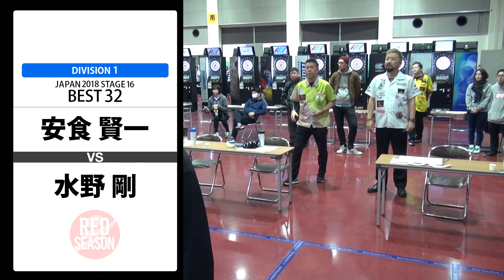【安食 賢一 VS 水野 剛】JAPAN 2018 STAGE 16 宮城 BEST32